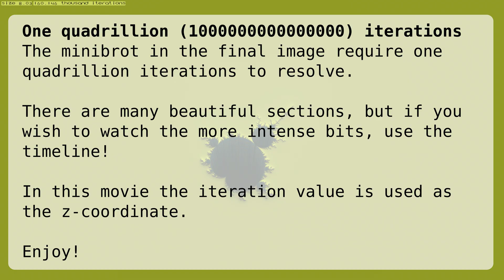One quadrillion iterations (1000000000000000) Mandelbrot zoom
Watch at the highest resolution you can!

The Mandelbrot iterations is used as the z-coordinate in this movie.

Zoom level: 10^-466
Number of iterations: 1 quadrillion (10^15)

For the generation of this movie I have improved the triangle drawing algorithm and optimized the randomness in the vertex coordinates to reduce Moiré-patterns. The contribution to each pixel for each triangle is computed as proportional to the area of the polygon formed by each pixel / triangle overlap. This reduces flickering substantially. In this video there are still some visible artifacts, mostly due to artifacts in numerical gradient calculations, where new triangles are introduced in the image. Anyway I hope you enjoy this movie!

0:00 Start of zoom
0:23 First minibrot
7:07 Intense section: 2:nd to 5:th minibrots, 129 M - 12 G iterations
12:24 Intense section: 287 M - 840 M iterations
15:01 Intense section: 677 M - 1.13 G iterations
16:15 Intense section: 857 M - 1.39 G iterations
17:23 Final zoom: 6:th to 9:th minibrots, 2.16 G - 1 P iterations

Hours / Max Anson
Overboard / FLYIN
Follow the Spotlights / Andreas Boldt
Have to Dance / Cushy
The Shroud of My Lies (Instrumental Version) / ELFL
Underground Moments / Cushy
Ancient Spells / Ruiqi Zhao